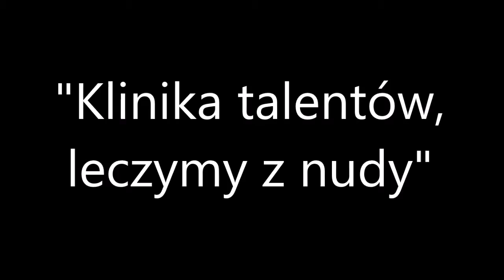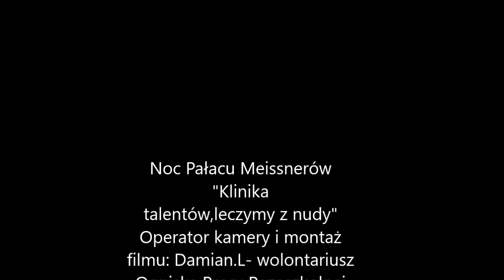"Noc Pałacu Meissnerów" pod hasłem "Klinika talentów, leczymy z nudy"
Jeden dzień w roku w którym Ogisko Pracy Pozaszkolnej "Dom Harcerza" w Toruniu zmieniło się w klinikę talentów, która leczyła z nudy. Noc Pałacu Meissnerów odbywał się w tym roku 21.10 w sobotę. Zapraszamy za rok!